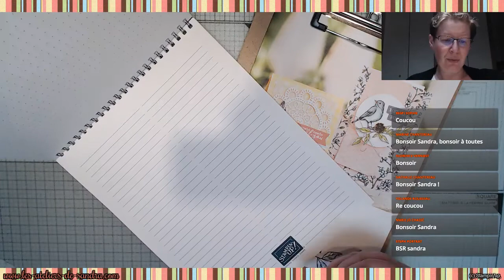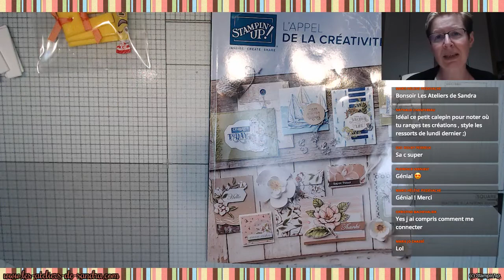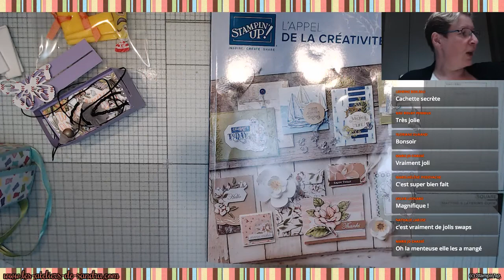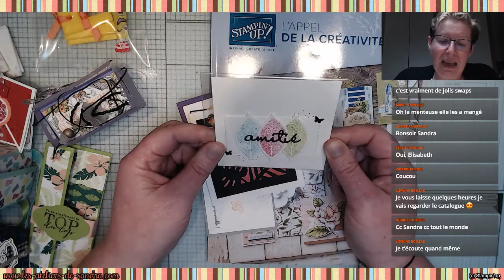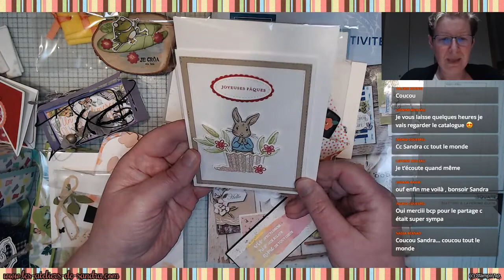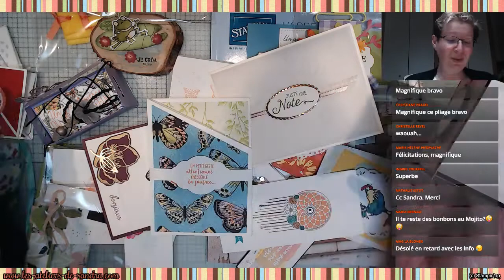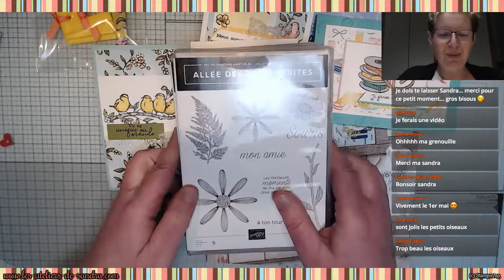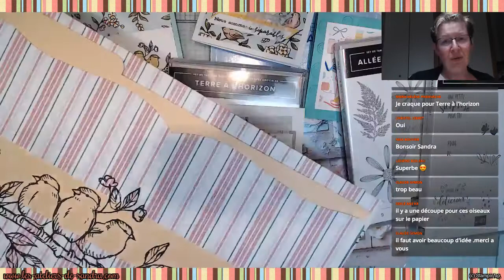Onstage Avril 2019 Les swaps